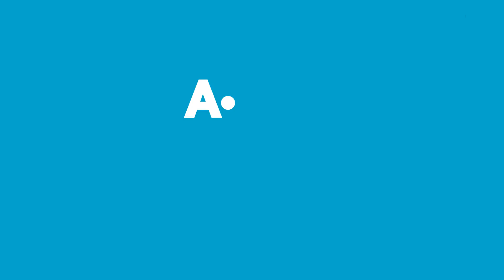17 - 20 Aralık tarihleri arasında uygun fiyatlı meyve-sebze ürünleri A101’lerde!